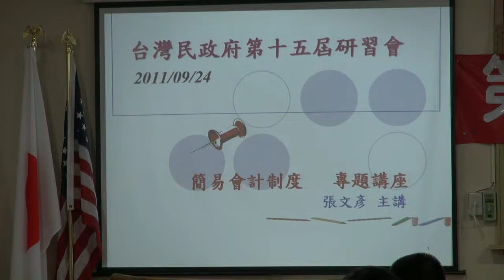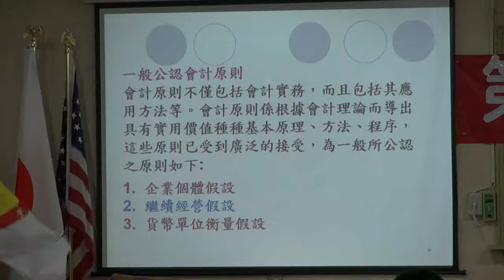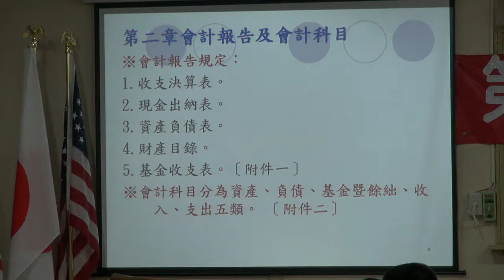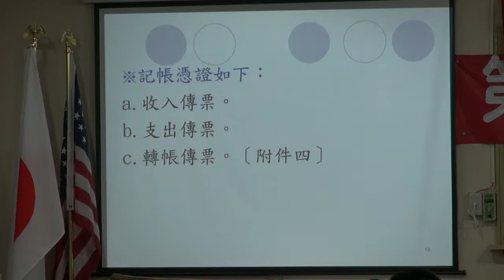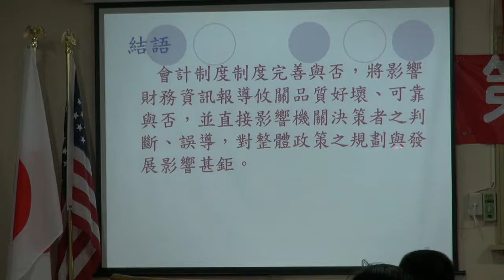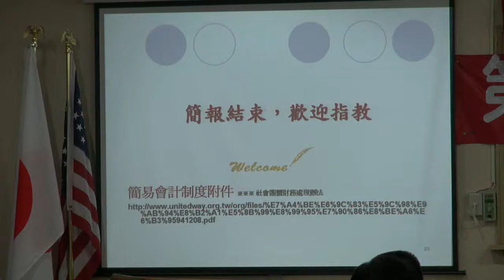110924-7-政府會計-張文彥-台灣民政府第十五屆法理建國學院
政府會計-張文彥-台灣民政府第十五屆法理建國學院